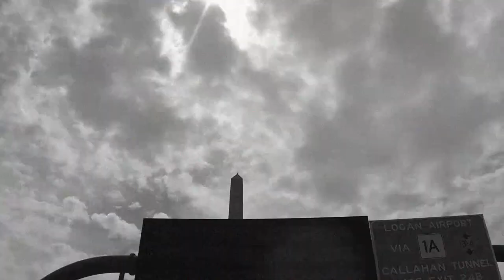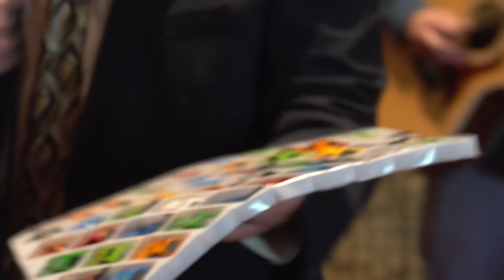The Mikey Adams Show - Bingham, Fiore, Russo, Gilbert, Dolan, Hoff, Bella Life Models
Welcome to the first edition of The Mikey Adams Show. This week's show featured Baywatch superstar Traci Bingham, from the Soprano's John Fiore, comedian Dave Russo,  folk musician Vance Gilbert, comedian Josh Dolan, comedian Justin Hoff, and the Bella Life Models.

Recorded live from #333 Tremont in beautiful downtown Theater District in Boston Massachusetts.